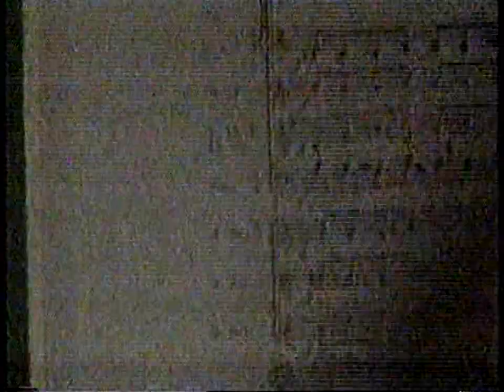WCCO 1989 10pm Report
A weekday WCCO 10pm report in 1989 starring Don Shelby and Colleen Needles, along with Mike Fairbourne and Mark Rosen the hometown team. This newscast features the big story of the murder of Sharon Bloom. Huge story in Minnesota at the time. Mike Walcher reports.